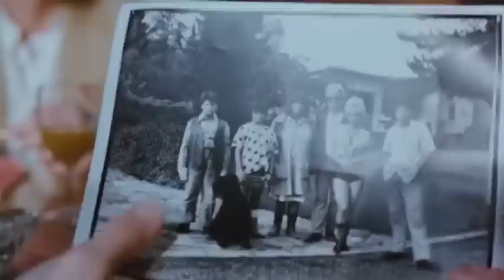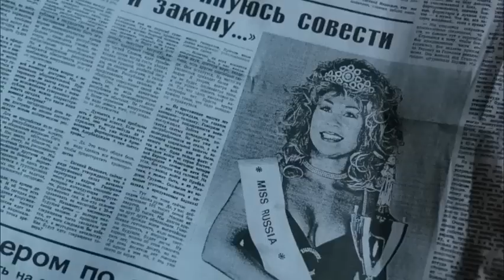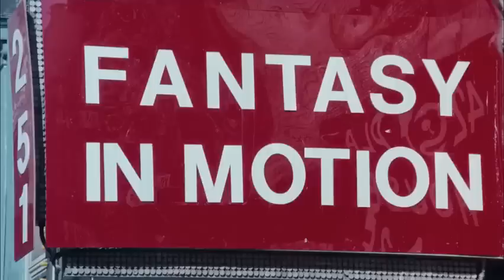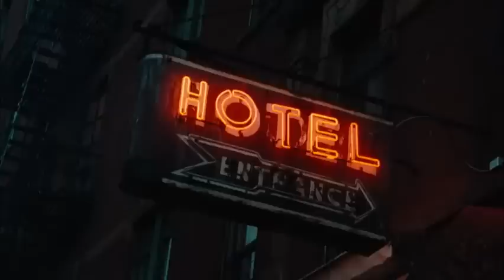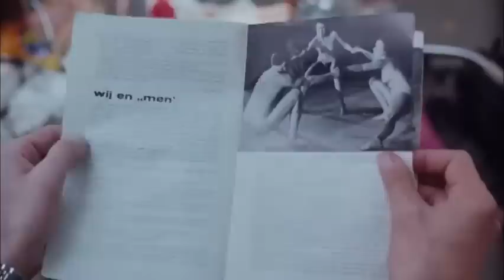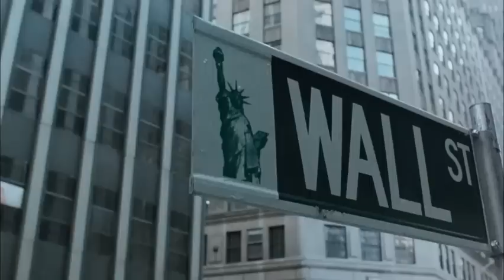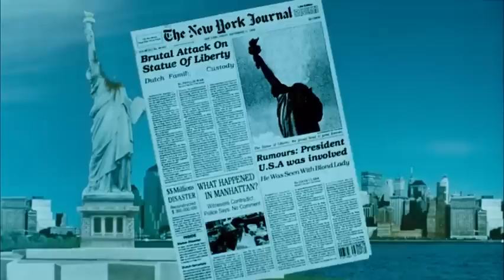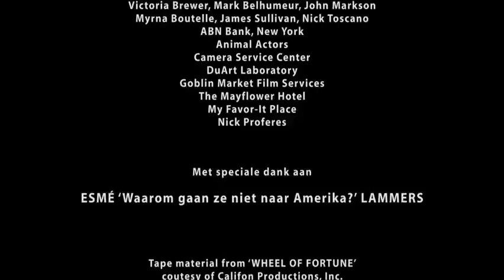Flodder – Eine Familie zum Knutschen in Manhattan 1992